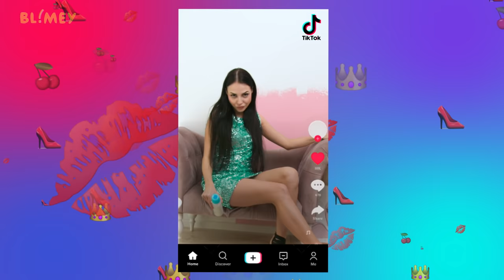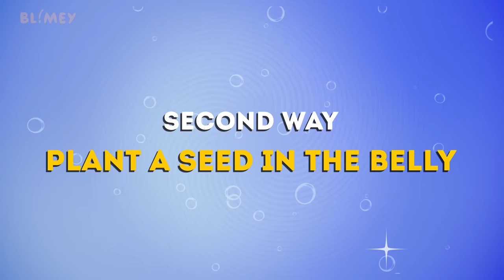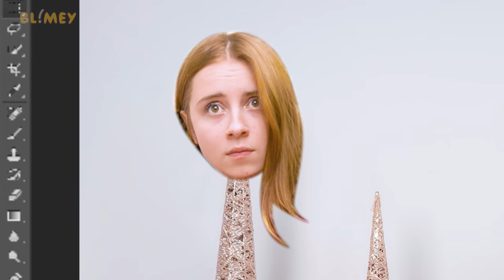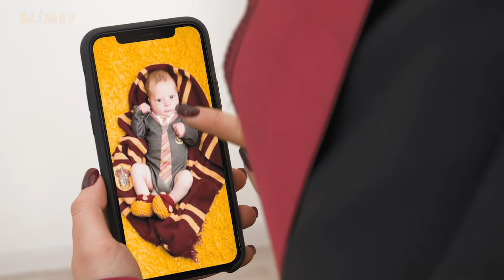FUNNY THINGS NO ONE TELL YOU ABOUT PREGNANCY || 24 Hours Being Pregnant Challenge! ✨ BLIMEY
Think being pregnant makes things more complicated? Buckle up for some hilarious pregnancy moments! YouTube page for more awesome videos just like this one! See ya, Blimeyans! 💜Try not to laugh!